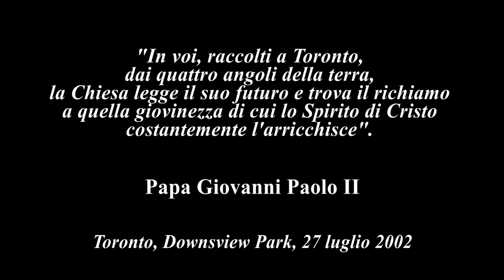Papa Giovanni Paolo II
La storia delle GMG ed il desiderio di Papa Giovanni Paolo II, padre fondatore di questo evento.